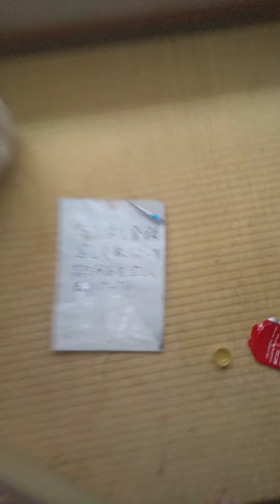えいごであそぼd放送チャレンジに挑戦する。正解。10点。2024/04/03。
#2024/04/03